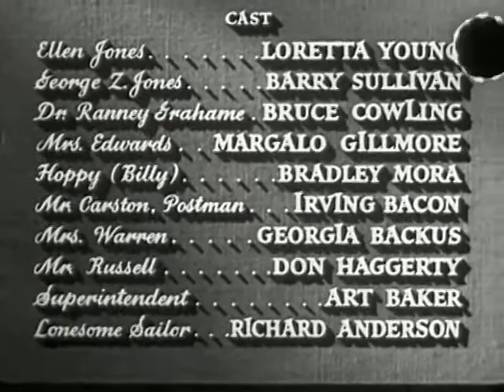Cause For Alarm ! *1941* Are The Wife & Doctor Plotting To Kill The Curious Husband???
A flashback shows how Ellen (Loretta Young) met George (Barry Sullivan) in a naval hospital during World War II while she was dating his friend, Lieutenant Ranney Grahame (Bruce Cowling), a young military doctor whose busy schedule left little time for her. George was a pilot, and Ellen swiftly fell in love with him, although the flashback strongly hints he had some capacity for arrogance and selfishness. Nevertheless, they soon married and, after the war, wound up in a leafy suburban Los Angeles neighborhood.

Unhappily, George is now confined to his bed with heart problems. There is a heat wave, and Ellen is spending most her time caring for him. George's doctor is their old friend Ranney, with whom George thinks his wife is having an affair. In response, Ranney suggests George may need psychological help. After Ellen tells her bedridden husband she dreams of having children, he becomes angry. Meanwhile, George has written a letter to the district attorney in which he claims his wife and best friend are killing him with overdoses of medicine for his heart.

A little neighbor boy dressed as the movie and TV cowboy, Hopalong Cassidy, and wearing cap pistols (Bradley Mora) befriends the childless Ellen, who gives him cookies. He hands her a toy (fake) television set and asks Ellen to give it to George, which she does whilst serving her husband lunch in bed. He tells her an unsettling story about how, as a child, he had beaten a neighbor boy with a rake until he drew blood. Thinking the thick letter has something to do with insurance, Ellen gives it to the postman (Irving Bacon), who sees George in the upstairs bedroom window. When Ellen rushes up to find out why he has gotten out of bed, George lets her know what the letter says and who it is addressed to. George pulls a gun and is about to kill her when he drops dead on the bed. In her narration she describes George's death as "one of those awful dreams."

Ellen panics over the letter and, as noted by a reviewer over 50 years later, throughout the film's second half seems "much more concerned with absolving herself from the blame of his death than missing her spouse."[6] Running from the house and shown the way by two teenagers (in the film's brief nod to Los Angeles' mid-twentieth-century jalopy culture), she chases down the overly talkative postman to whom she gave the letter; but he won't give it back to her without talking to George first, since he wrote it. The postman says she can ask the supervisor at the downtown post office, who has more authority. Ellen is frantic when she gets back to the house, only to find George's aunt Clara (Margalo Gillmore) climbing the stairs to see him and stops her barely in time. After the two talk for a while, Clara again heads up the stairs; but Ellen stops her once more, saying George told her earlier not to let his aunt see him. Clara leaves in a huff, telling her George was "rude, mean and selfish since he's been six... he's worse if anything."

Ellen goes back up to the bedroom to change her clothes and sees the gun still in George's hand, narrating, "Somehow I knew I shouldn't leave it there." As she wrenches the pistol from his hand, it fires. Readying herself to leave the house, a polite but somewhat aggressive notary (Don Haggerty) rings the doorbell, telling her he has an appointment with George to go over some legal documents. She steadfastly says George is too sick to see anyone. Ellen desperately drives downtown to the post office to see the supervisor, who gives her a form for George to sign but then, nettled by Ellen's unhinged and uncooperative behavior, tells her he is going to allow the letter to be delivered. Defeated, she returns to the house and, as she gets to the front door, a kindly neighbor woman (Georgia Backus) offers to help Ellen, since she has seemed so upset all day.

When Ranney shows up to check on George, Ellen is hysterical. Ranney tells her to be calm and goes up to the bedroom. Showing no apparent emotion for his dead best friend, he sees the bullet hole in the floor, finds the gun in a dresser drawer, methodically repositions George's body in the bed, and draws down the window shade. Back downstairs with Ellen, Ranney listens as she tells him what happened, saying "I did everything wrong, just like he said I would." The doorbell rings. She thinks the police have come to arrest her, but Ranney urges Ellen to open the door. When she does, it is the postman, returning the thick letter for insufficient postage. Ranney gives a sigh of relief; Ellen takes back the envelope and is overcome after closing the door. Ranney wordlessly rips the letter into narrow strips and burns these shreds in an ashtray along with a matchbook bearing the embossed names George and Ellen.

Cause For Alarm ! *1941*
Directed by Tay Garnett